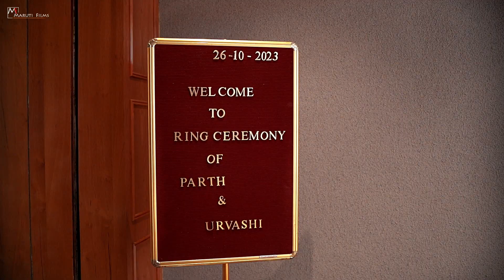BEST ENGAGEMENT HIGHLIGHT II PARTH & URVASHI II 2023 Cinamatic II Maruti Films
Video by Maruti Films

Parth & Urvashi Engagemant Highlight